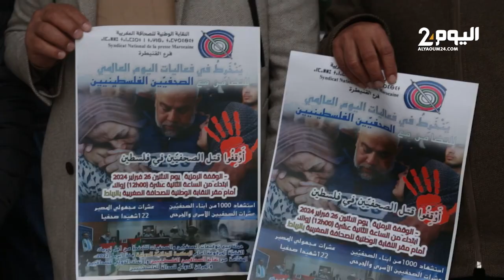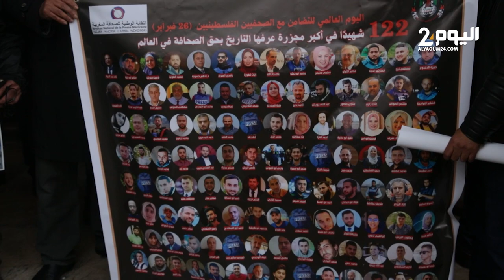صحافيون مغاربة يتضامنون مع الصحافيين "الفلسطينيين" الذين يعانون العدوان "الصهيوني"